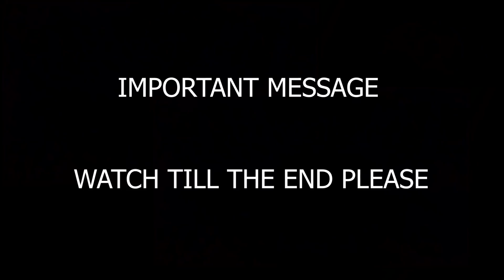MAMAMOO "DESTINY" and "HIP" VLIVE AWARDS V HEARTBEAT LIVE STAGE Reaction!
This performance was AMAZING the girls did their thing and owned this stage!